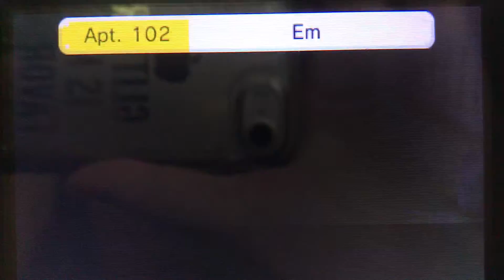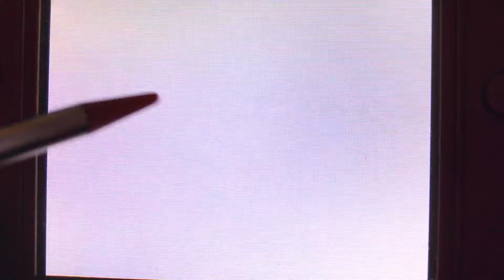Tomodachi Life part 833 // Ivan in the kitchen, Ivan in the living room, Ivan everywhere!!!